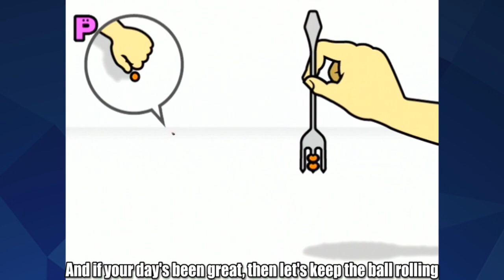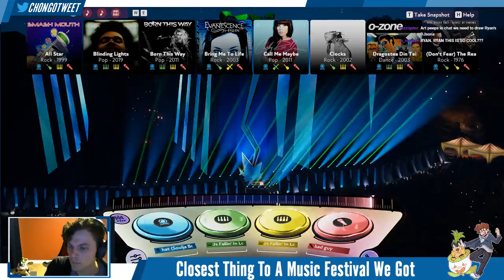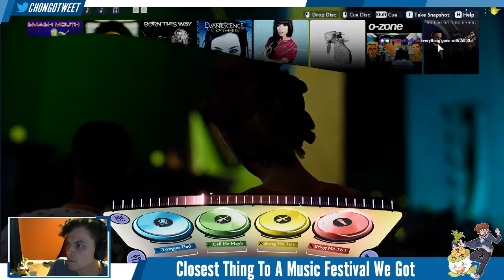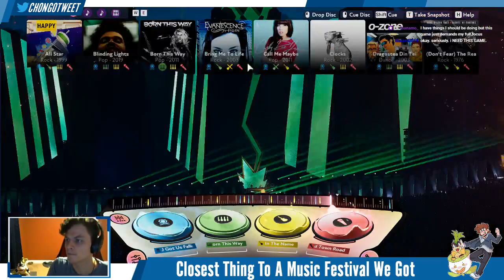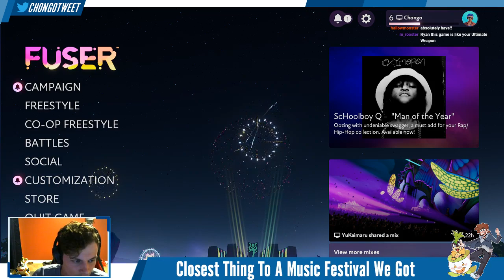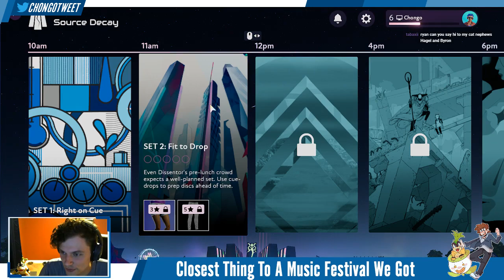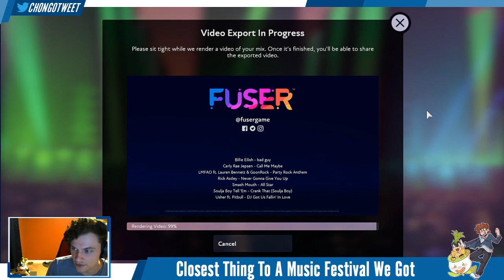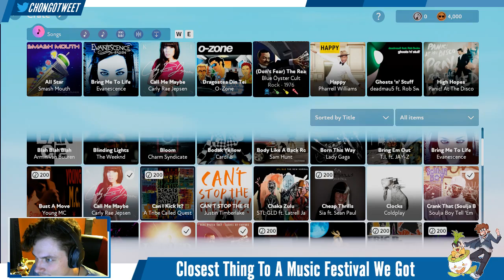Mashup Artist Does Some Fuser Freestyle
The last 15 minutes are gonna be uploaded soon dw -- Watch live